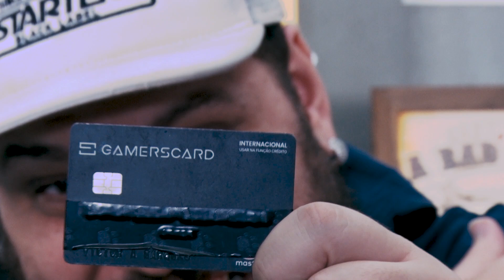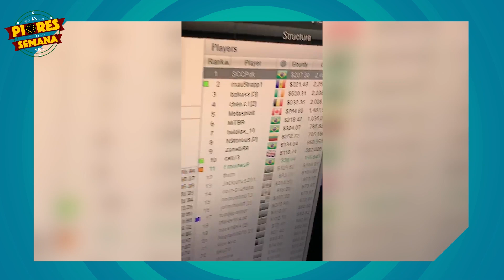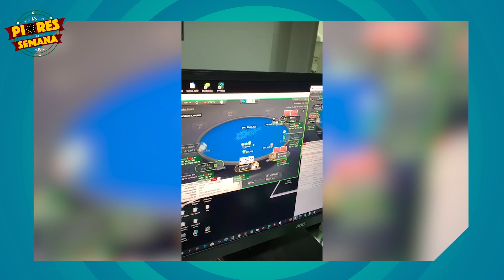Piores da Semana 2019 - EP 28